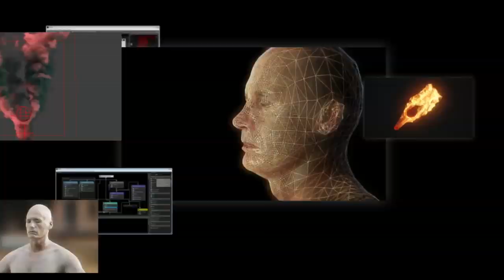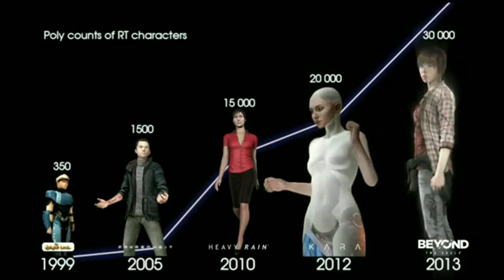Playstation 4 ANUNCIADO!!! o que rolou, como vai ser...